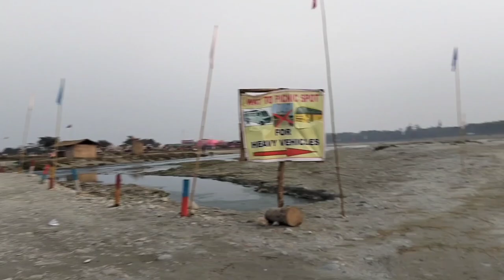Nijlaguri yaw photo📷 shoot kalamdwng jwngha